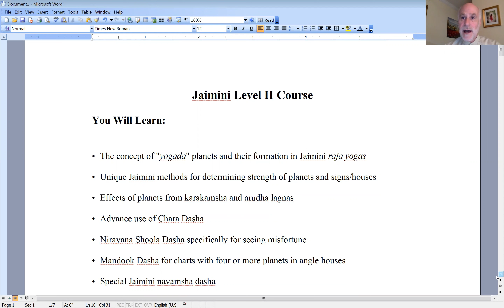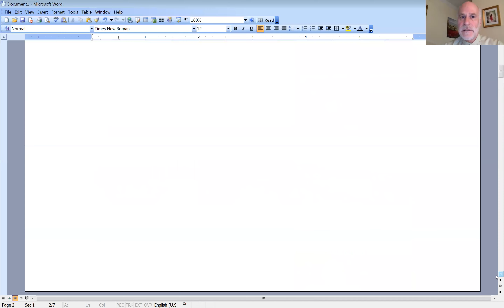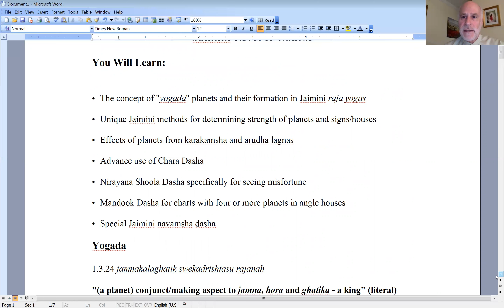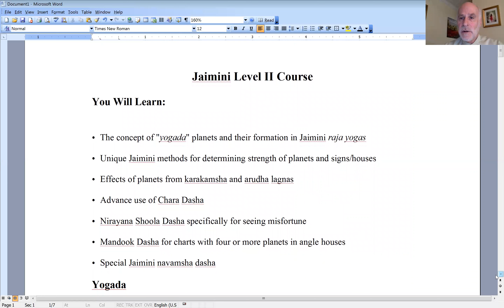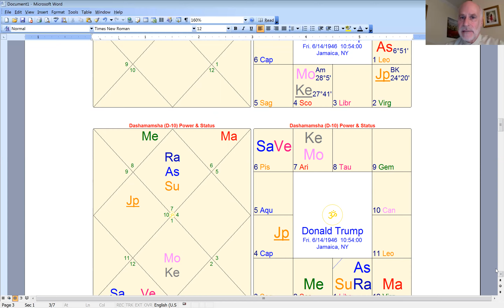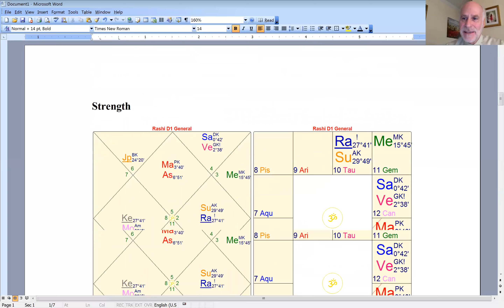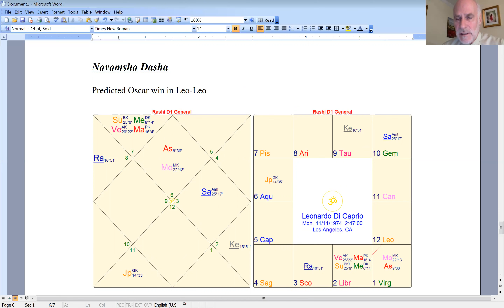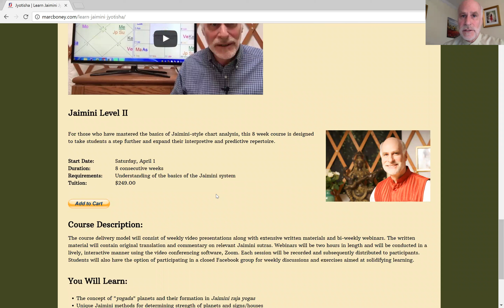Introduction to Jaimini Level II